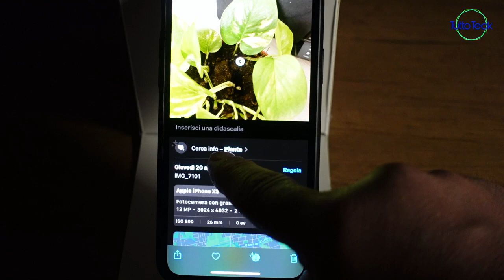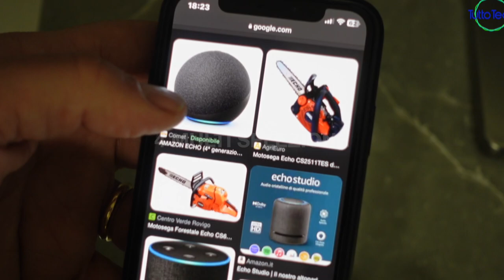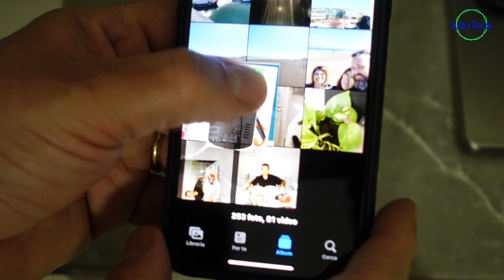CON IPHONE, PUOI FARE ANCHE QUESTO ... LO SAPEVI? 4 FUNZIONI UTILI